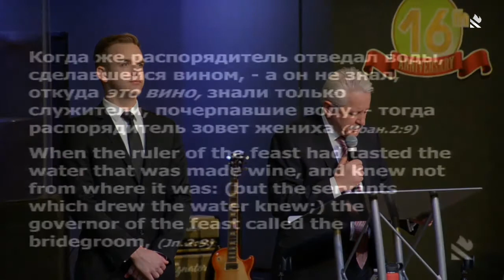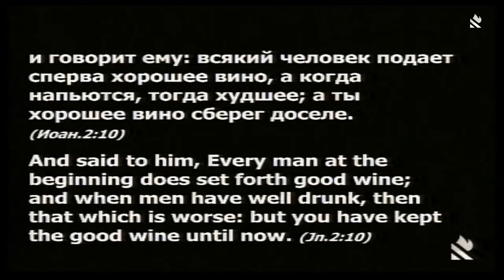RSCC 10.21.2018 Тема: "Вода и Вино."